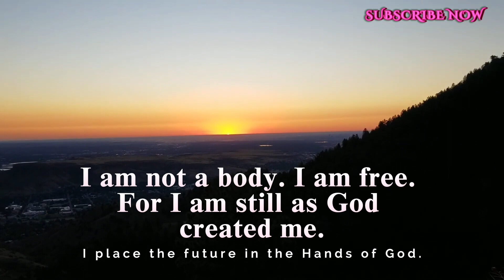A Course In Miracles Lesson 214 Meditation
I am not a body. I am free.

For I am still as God created me.

(194) I place the future in the Hands of God.